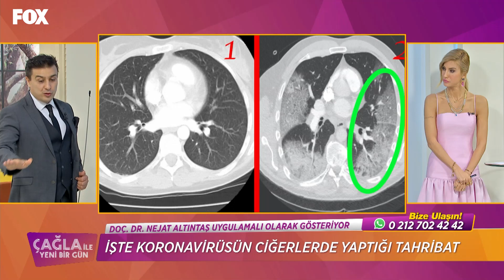Covid-19'un Ciğerde Bıraktığı Hasarlar - Çağla İle Yeni Bir Gün 520. Bölüm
Çağla İle Yeni Bir Gün 520. Bölüm (04 Ocak 2021)
Virüsün Tahribatı!

Doç. Dr. Nejat Altıntaş, koronavirüsün hangi organlarda daha fazla etki bıraktığını anlattı.